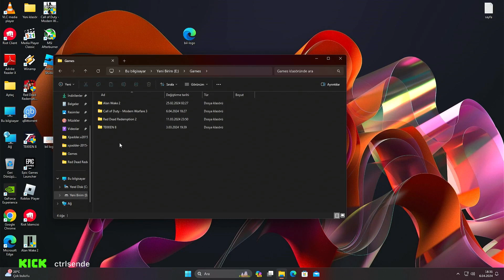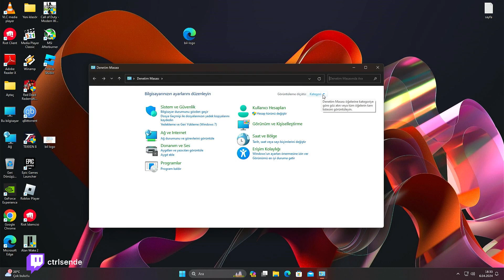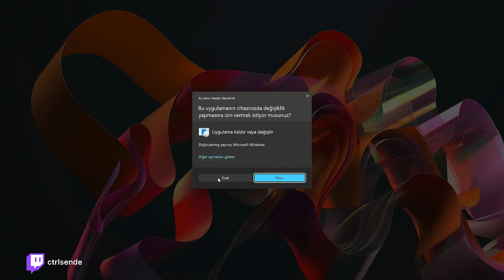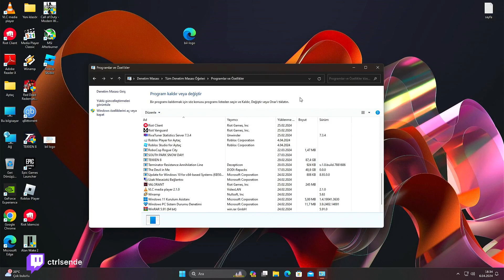Windows 11 Program Kaldırma ve Uygulama Kaldırma Silme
Merhabalar arkadaşlar ben Aytaç Ferahlı bugün size Bilgisayarda silenemeyen dosya yada programları nasıl yapıyoruz onu göstericem  Windows 11 işletim sisteminde yüklediğiniz herhangi bir programı veya uygulamayı silme işlemini sizlerle paylaştım. Videodaki işlemler ile bilgisayarınıza yüklü programı kalıcı olarak tamamen silebilirsiniz. Umarım sizlere faydalı olmuştur.